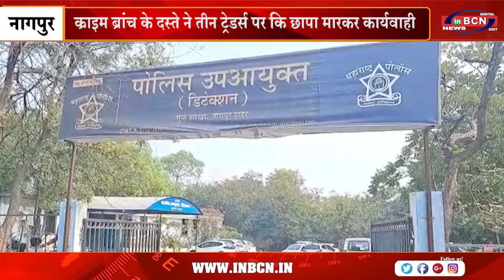क्राइम ब्रांच के दस्ते ने तीन ट्रेडर्स पर कि छापा मारकर कार्यवाही | INBCN NEWS